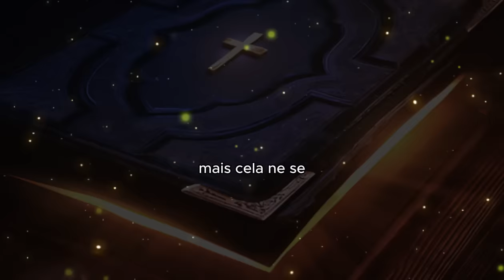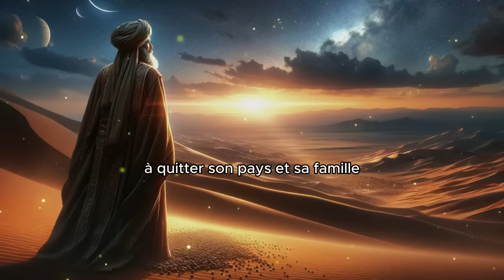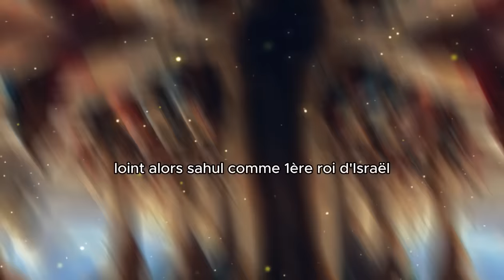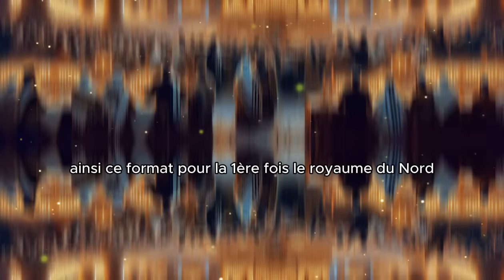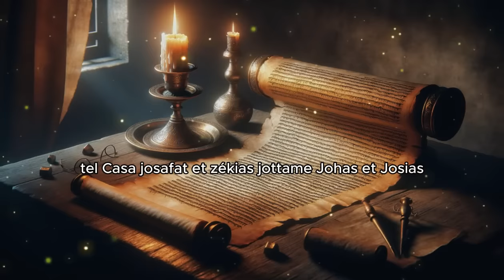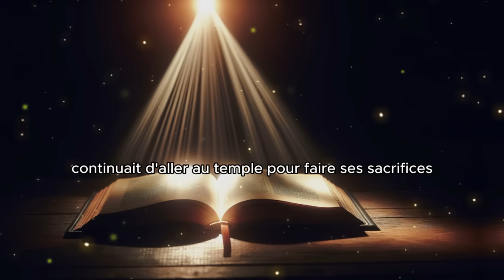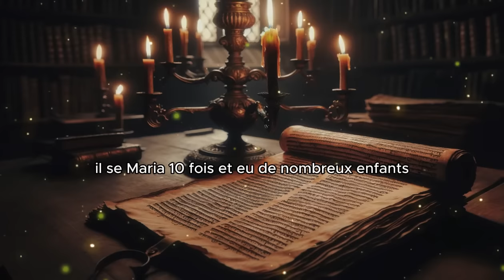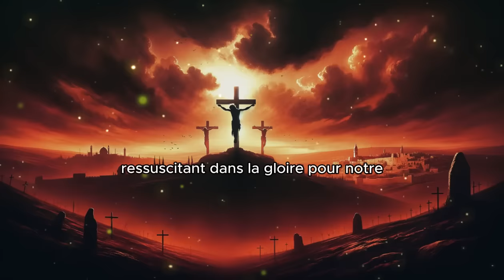L'histoire Complète de la Bible Comme Vous ne l'avez Jamais Vue : Aventure Épique inédite - partie 1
Découvrez l'Histoire Secrète et Fascinante de la Bible – Une Aventure Épique Comme Jamais Révélée Auparavant - partie 1